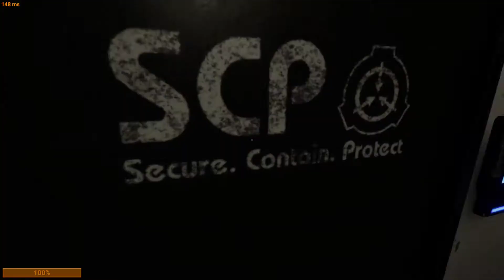Sixth Bunch of SCP:SL Clips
Extra long this time cuz one guy was just a treasure trove of clips. All the love to that guy.